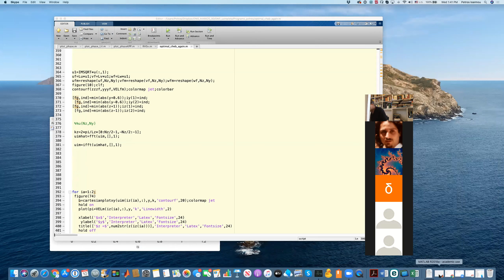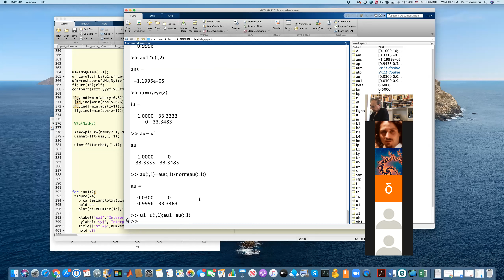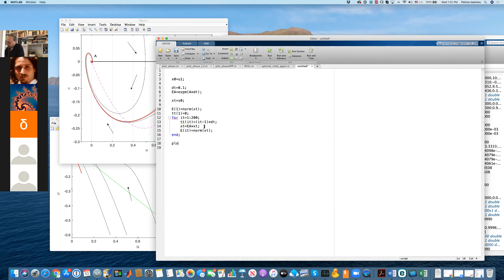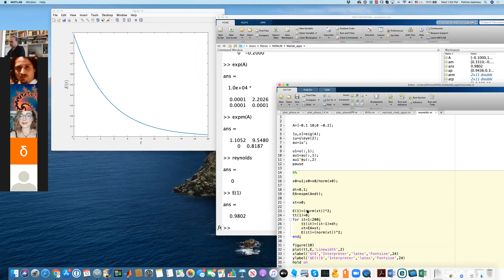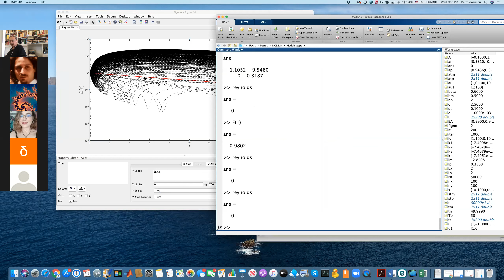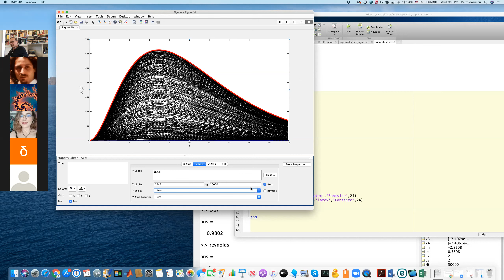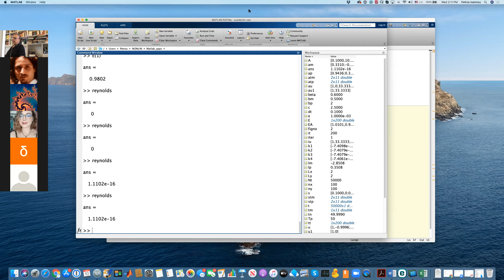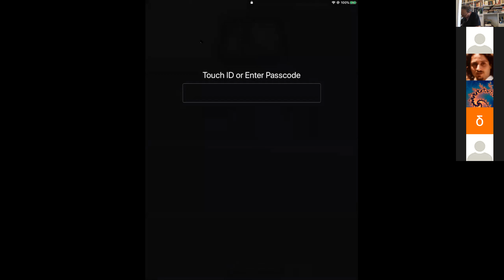Μη γραμμικά Δυναμικά 10 06 2020